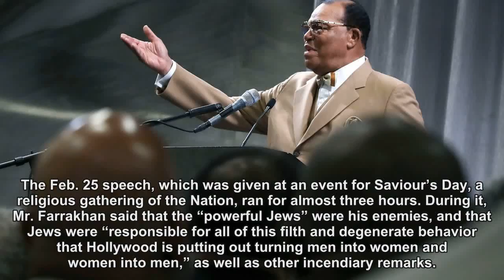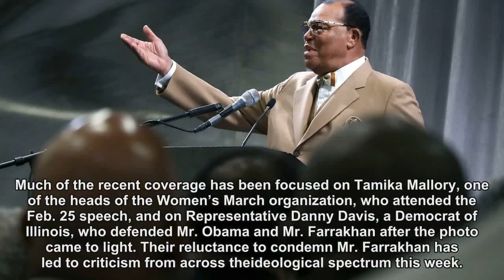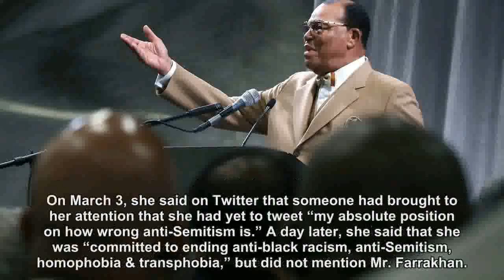Why Is Louis Farrakhan Back in the News?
Critics are condemning a Women’s March organizer and a congressman for their defense of the Nation of Islam leader, known for his incendiary and anti-Semitic rhetoric.